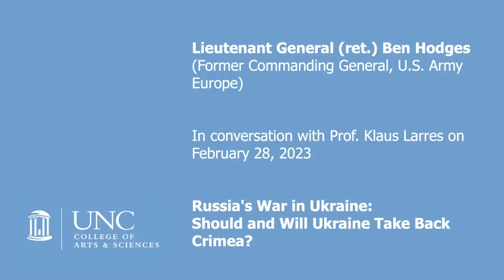Russia's War in Ukraine: Should & Will Ukraine Take Back Crimea? (with Lt. General Ben Hodges).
The Richard M. Krasno Distinguished Professorship at UNC-Chapel Hill presents Russia's War in Ukraine: Should & Will Ukraine Take Back Crimea?

Dr. Klaus Larres and a distinguished expert discuss the ongoing war in Ukraine, the military strategies being employed on both sides of the battlefield, and the global implications of the conflict.

This Krasno Global Event features insightful commentary and remarks from Lieutenant General (ret.) Ben Hodges (Former Commanding General, U.S. Army Europe; presently Senior Adviser, Human Rights First).

Moderated by Dr. Klaus Larres (UNC-Chapel Hill).

For more content from the Krasno Global Affairs and Business Council, check out our podcast on Spotify!